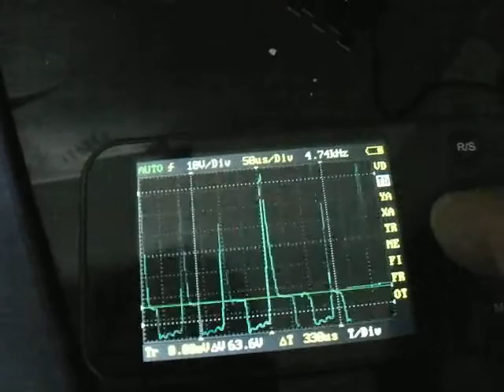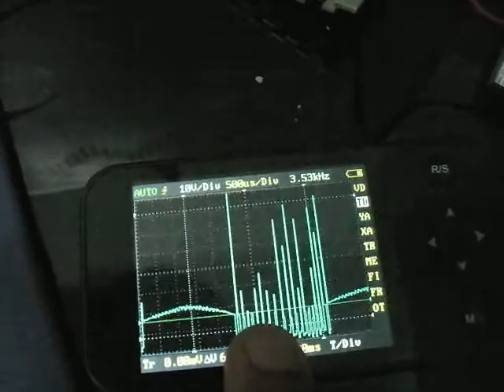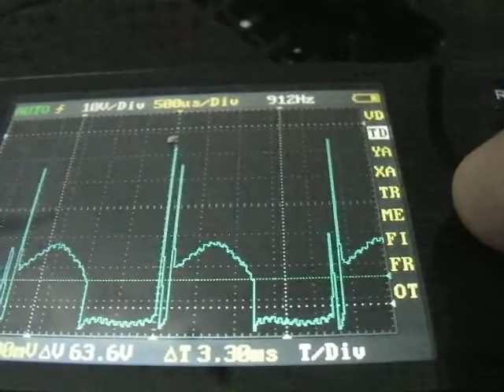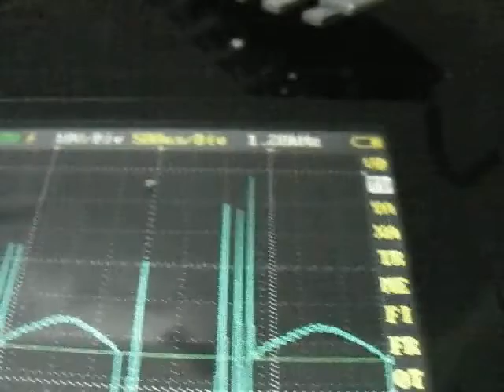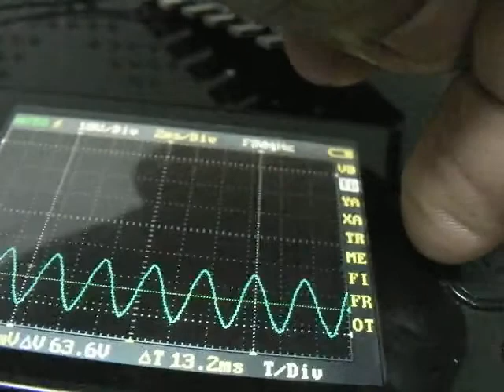Stingo motor - control harddisk speed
This is an application of stingo motor with reverse diore. The stingo self oscillating at negative polarity of the motor output.